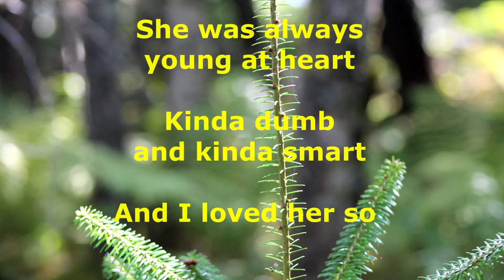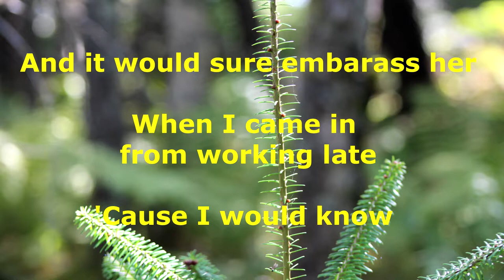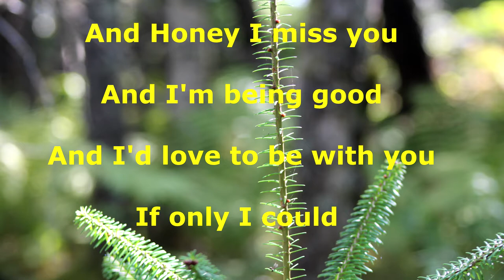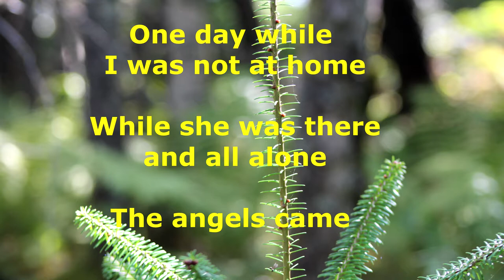Honey - Bobby Goldsboro - with lyrics